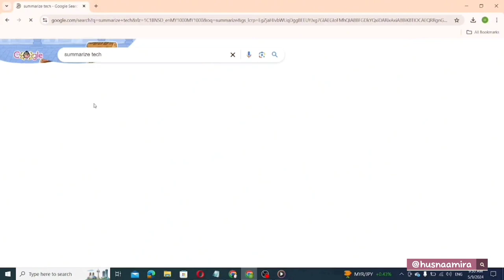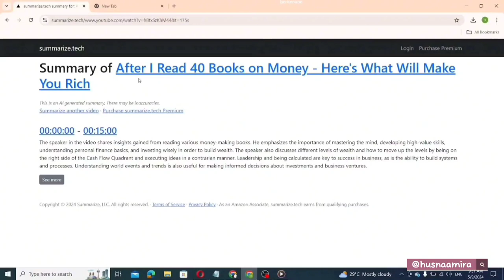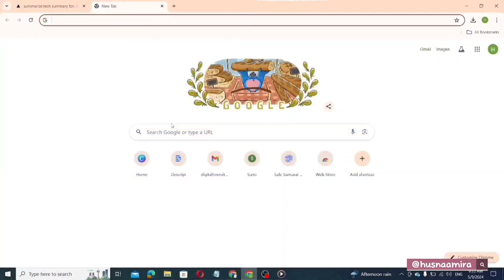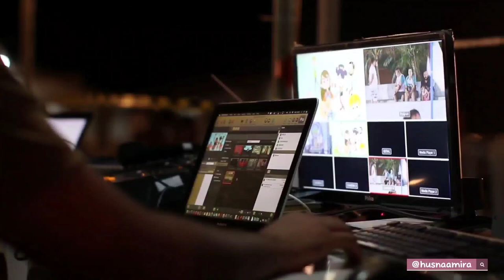Top 3 AI Tools Korang WAJIB Tahu (Part 1)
3 AI Tools Yang Korang Wajib Tahu untuk Mudahkan Hidup

Dalam dunia digital yang serba pantas, ada beberapa alat AI yang boleh membantu menjadikan hidup kita lebih efisien.

Berikut adalah tiga alat AI yang patut korang tahu.

 1. Summarize Tech: Ringkaskan Video YouTube

Pernah tak rasa malas nak tengok video YouTube yang panjang seperti kuliah atau mesyuarat penting?

Summarize Tech boleh membantu korang ringkaskan video tu dengan cepat. Korang hanya perlu masukkan URL video,

dan AI akan bagi ringkasan padat. Tak perlu lagi habiskan masa berjam-jam tengok video penuh, sebaliknya terus dapatkan info penting.

Cara guna:

- Buka laman Summarize Tech.

- Paste URL video YouTube.

- Dapatkan ringkasan dalam masa singkat.

 2. ChatPDF: Ringkaskan Dokumen PDF

ChatPDF sesuai untuk korang yang perlu cari maklumat spesifik dalam dokumen PDF yang panjang seperti buku atau manual.

Tak perlu baca keseluruhan dokumen beratus halaman, ChatPDF boleh ringkaskan isi kandungan

dan menjawab soalan berdasarkan dokumen tersebut.

Cara guna:

- Cari ChatPDF di Google.

- Upload PDF.

- Dapatkan jawapan berdasarkan maklumat dalam PDF tersebut.

 3. Ideogram: Cipta Gambar Mengikut Arahan

Dengan Ideogram, korang boleh hasilkan imej realistik hanya dengan memasukkan arahan.

 Tak perlu mahir dalam design atau grafik untuk menghasilkan rekaan yang menarik.

Untuk tutorial penggunaan Ideogram, korang boleh rujuk video yang saya d dah kongsikan sebelum ini dalam playlist AI Tool Info di youtube channel saya.

Cara guna:

- Taip arahan (prompt) untuk hasilkan imej yang diingini.

-Pilih style imej.

-Klik generate.

Kesimpulan

Dengan adanya Summarize Tech, ChatPDF, dan Ideogram, korang boleh menjadikan hidup lebih efisien.

AI bukan sahaja memudahkan kerja, tetapi juga menjimatkan masa.

Boleh klik link di bawah untuk tengok tutorial dalam bentuk video 🔽

Checkout playlist AI Tool Info di youtube channel saya untuk dapatkan lebih banyak info berkaitan AI ⏬⏬⏬

⏳Timestamps⏳
00:00 Introduction
00:07 Summarize Tech
03:02 Ideogram
03:28 Conclusion